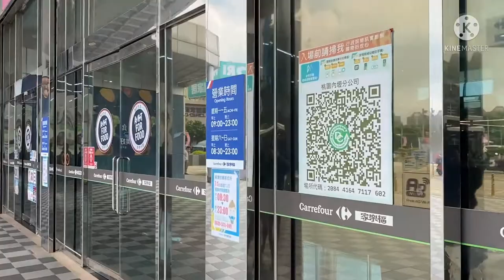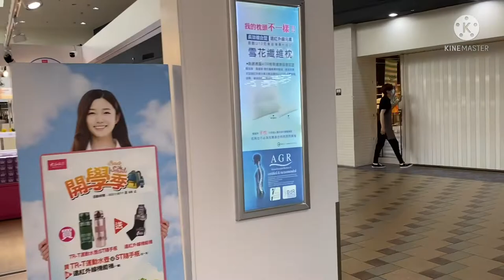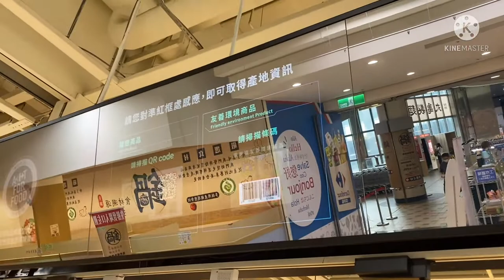ĐÀI LOAN Tình hình mới nhất trong mùa dịch .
- Lao Động tại đài loan cũng giống lao động ở các quốc gia khác, đều là 1 cuộc sống xa nhà và những trải nghiệm mới lạ, tôi sẽ cập nhật và chia sẻ những gì thực tế nhất về cuộc sống xa nhà trên đất khách quê người, để những bạn có người thân xuất khẩu lao động tại đài loan có thể hiểu về cuộc sống của người thân bên này như nào, đồng thời giúp các bạn chuẩn bị xuất khẩu lao động đài loan có cái nhìn toàn diện hơn trước khi quyết định, tìm
cho mình 1 con đường mới!
cập nhật mới nhất về tình hình dịch bệnh covid19 tại đài loan cũng như cuộc sống của người lao động việt nam và người dân bản sứ tại ĐÀI LOAN.like+đăng ký kênh để  Cùng theo dõi nhé.